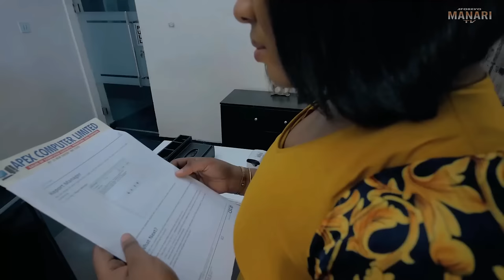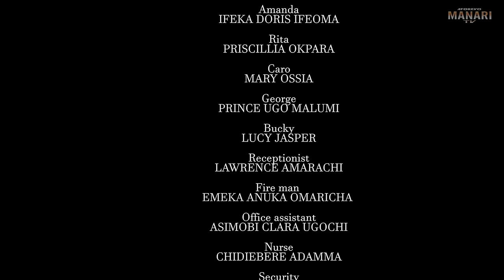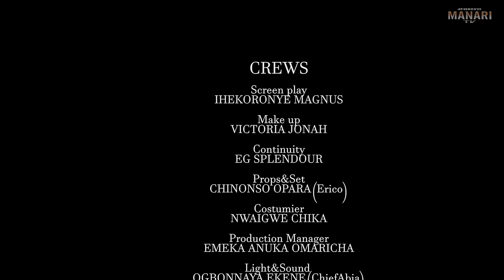She Poisoned Her Husband's Food Thinking He Will Die But God Saved His Life(DORIS IFEKA)AfricanMovie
In this Nigerian movie, Starring: Doris Ifeka, Walter Anga, Priscillia Okpara and other amazing Nollywood actors.